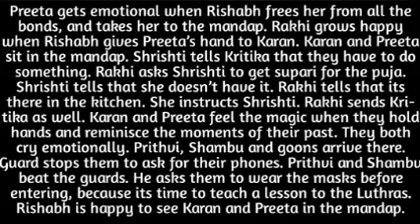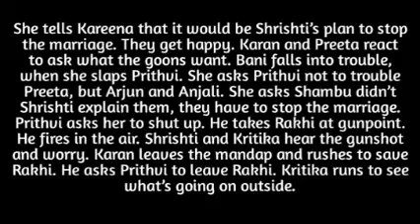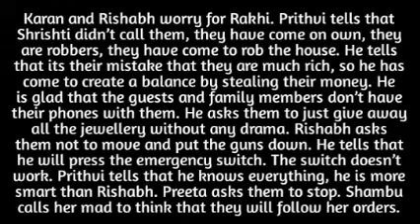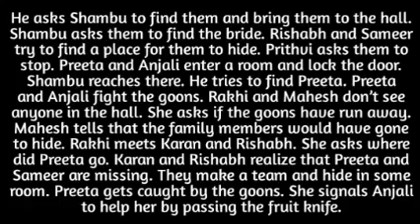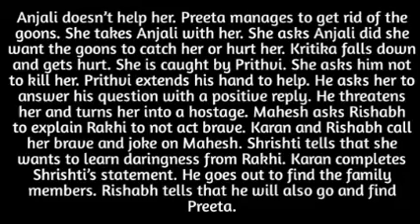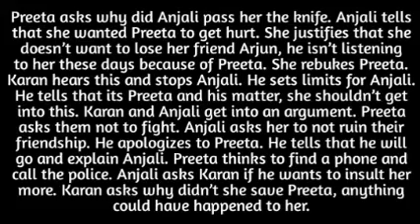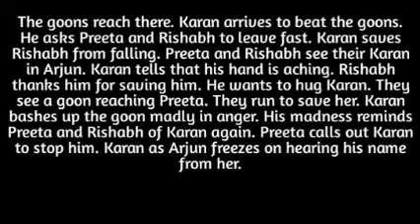8- PRITHVI & SOME GOONS ATTACK THE LUTHRAS & SUCCEEDS IN SCATTERING THE MARRIAGE CEREMONY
prithvi succeeds